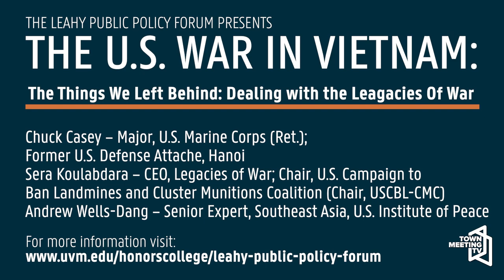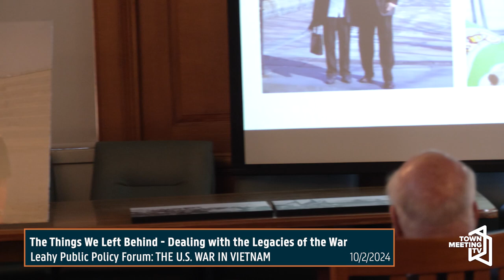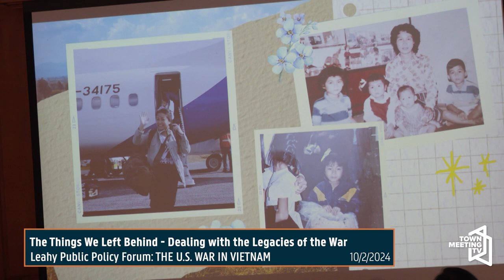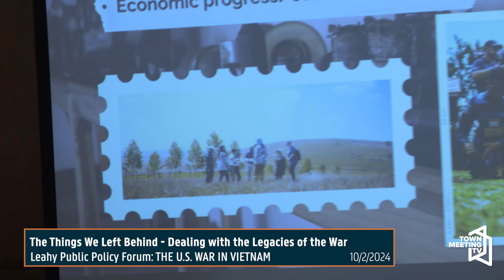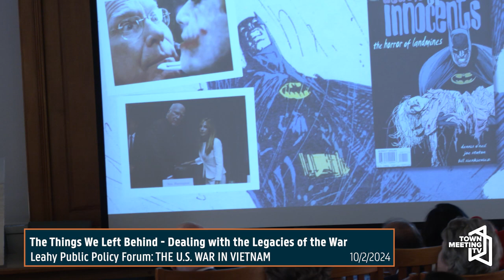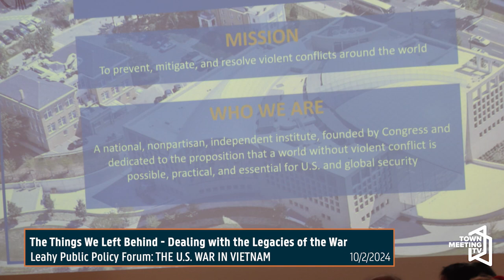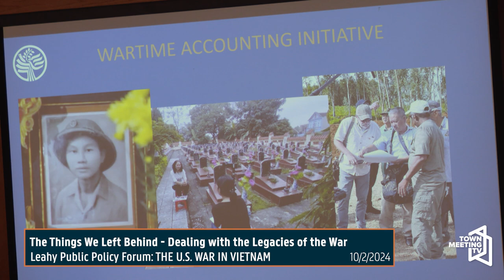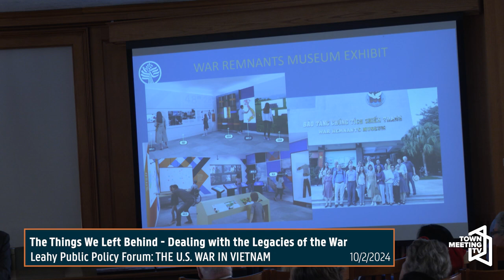Leahy Public Policy Forum: The Things We Left Behind: Dealing with the Legacies of the War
From the University of Vermont:

The Leahy Public Policy Forum at the University of Vermont is an exchange of ideas and perspectives on major US public policy issues of the 20th and 21st century, especially those in which Senator Patrick Leahy was closely involved during his impactful 48-year career in the US Senate.

The forum seeks to engage the university community and the people of Vermont with thought leaders in the national and global arenas, subject area experts, and first-hand accounts of relevant history. The forum is sponsored and hosted by UVM’s Patrick Leahy Honors College.

Panel Three

Moderator Tim Rieser – Foreign Policy Aide to Senator Leahy; Former Democratic Clerk, Appropriations Subcommittee on State and Foreign Operations (Norwich, VT)
Susan Hammond – Founder, War Legacies Project (Chester, VT)
Chuck Casey – Major, U.S. Marine Corps (Ret.); Former U.S. Defense Attache, Hanoi
Sera Koulabdara – CEO, Legacies of War; Chair, U.S. Campaign to Ban Landmines and Cluster Munitions Coalition (Chair, USCBL-CMC)
Andrew Wells-Dang – Senior Expert, Southeast Asia, U.S. Institute of Peace

10/2/2024